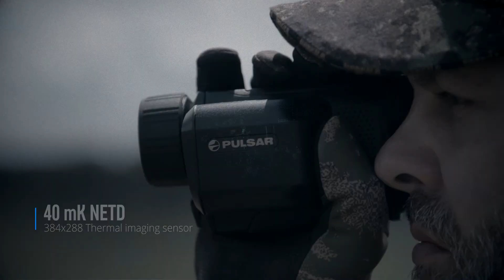AXION XQ38 LRF promo video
Den nye Pulsar Axion XQ38 LRF termisk håndkikkert / spotter med indbygget laser afstandsmåler